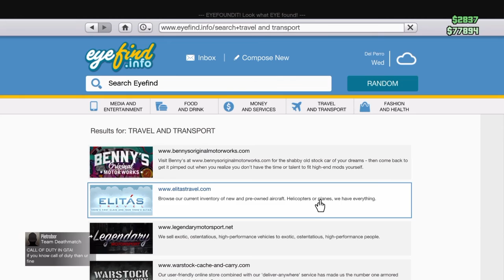GTA 5 Episode 5 (ft. Ma1nGamer Dakota, Poncho Feller, and Awesomistics)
Playing GTA again
SHAREfactory™